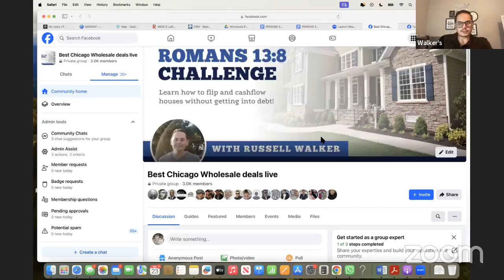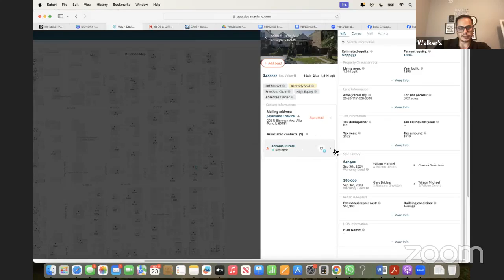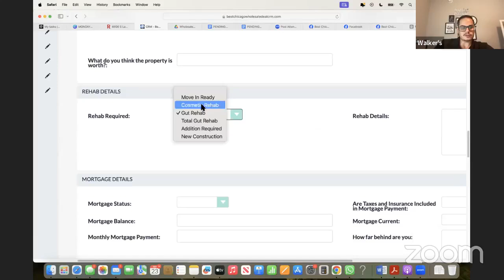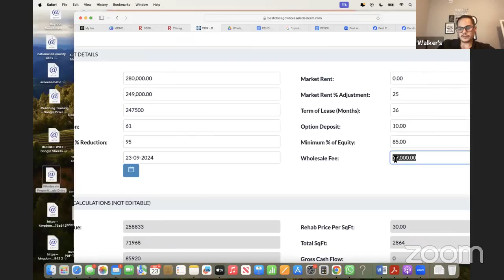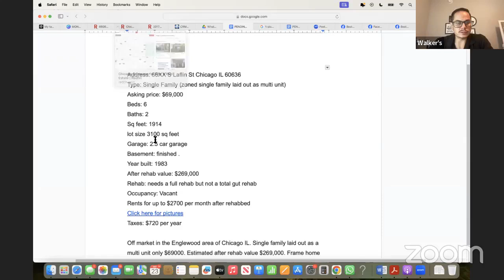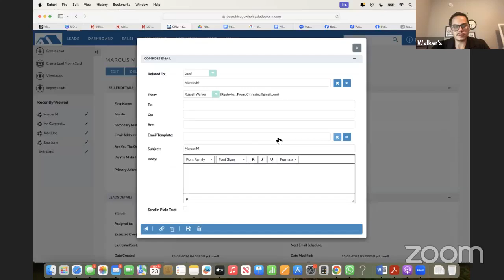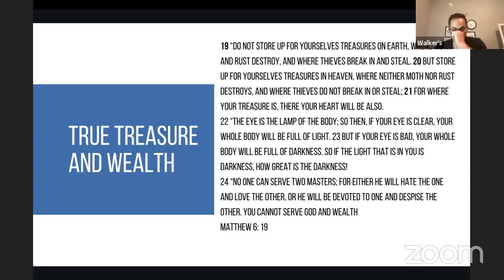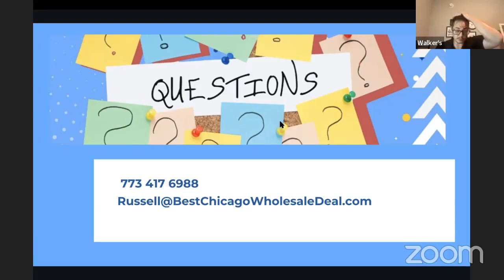How we just closed a wholesale deal and made 17000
Join our free Facebook Group with over 180 plus training videos to help you get started closing deals.
Facebook.com/groups/bestchicagowholesaledealslive